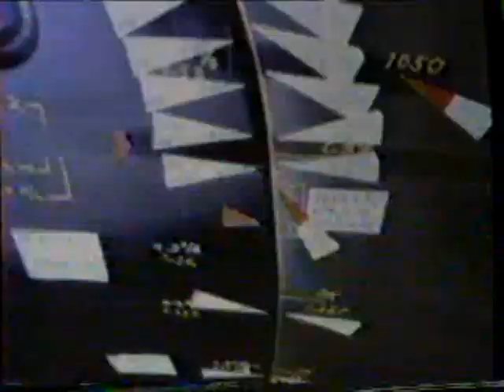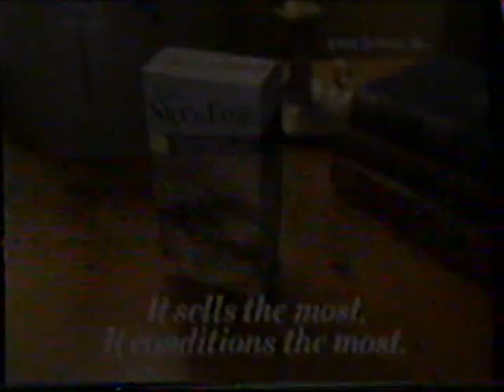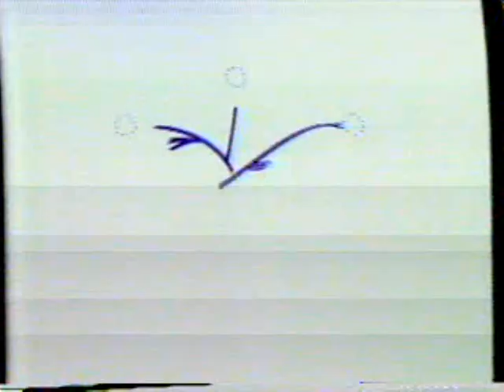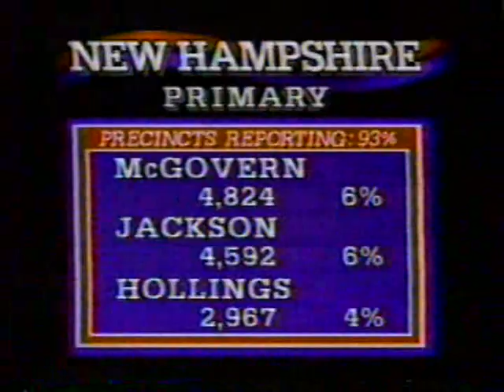KREM/CBS commercials, 2/28/1984 part 1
Source: Wenatchee WA thrift store 8/2021
Aired during the 1984 Grammy Awards (where Michael Jackson won eight of them). A classic! Video quality isn't that great, unfortunately. The Pepsi ad is not shown due to a block.
*I am back after a long road trip and a brief hiatus.

- Movie: Sahara (very end)
- KREM 2 News topical/ID (Shelly Monahan)
- The Mississippi preemption bumper
- CBS Special Presentation
- Mercury Topaz
- Clairol Nice 'n Easy
- Clairol Final Net (Goes a Long, Long Way)
- Sea Breeze
- 26th Grammy Awards will continue
- The Body Human: The Journey Within promo
- Albertson's (It's Joe Albertson's Supermarket)
- Audi 5000/Valley Porsche-Audi
- KREM 2 News topical/ID (Dennis May)
- Pepsi (Loudspeakers)
- Corning Cookware
- Visions by Corning
- Mercury Topaz (again)
- Sharp PC-5000
- Diet Pepsi (The First to Know)
- Keri Lotion
- Grammy Awards bumper
- The Parade promo
- Maggie Briggs promo
- CBS Newsbreak (David Dow)
- Emery
- CBS Newsbreak continued
- CBS ID
- Purina Cat Chow